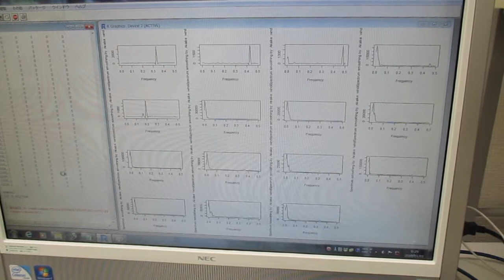超音波の音圧測定解析に基づいた、超音波伝搬現象の分類 Ultrasonic-labo